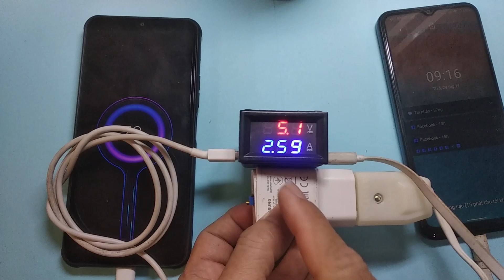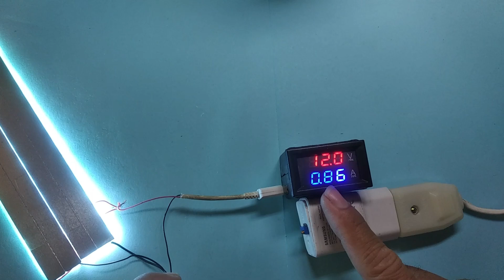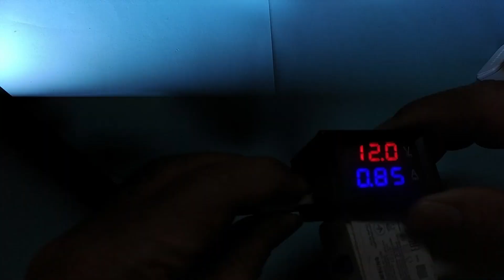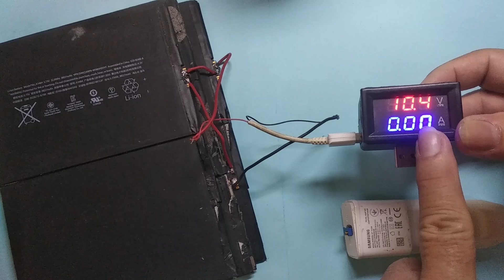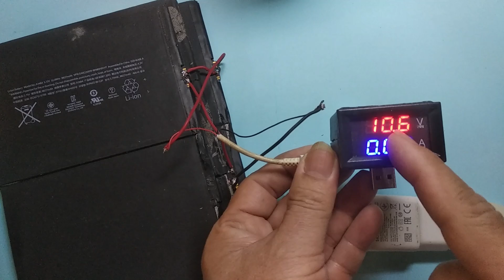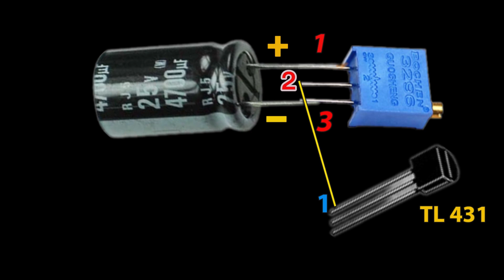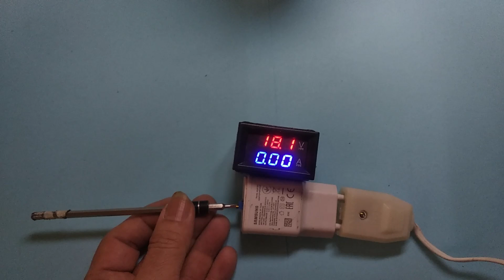Tôi làm đồng hồ đo vôn đo dòng sạc, hướng dẫn rất chi tiết (p2)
Tôi làm đồng hồ đo vôn đo dòng sạc, hướng dẫn rất chi tiết . bạn đam mê làm theo nhé.
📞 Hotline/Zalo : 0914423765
♻️ THEO DÕI TÔI
meovat2022 Tôi làm đồng hồ đo dòng sạc#hướng dẫn chi tiết cách đấu dây Tự làm đồng hồ đo dòng sạc#Tự làm đồng hồ đo dòng sạc#sạc điện thoại# sạc pin điện thoại